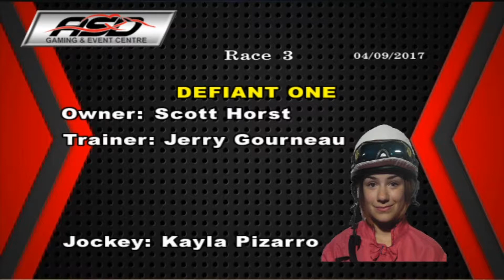ASD September 4, 2017 Race 3